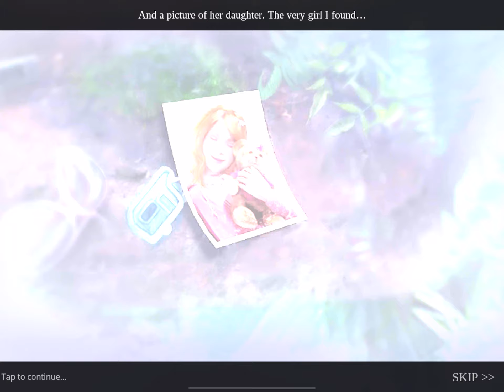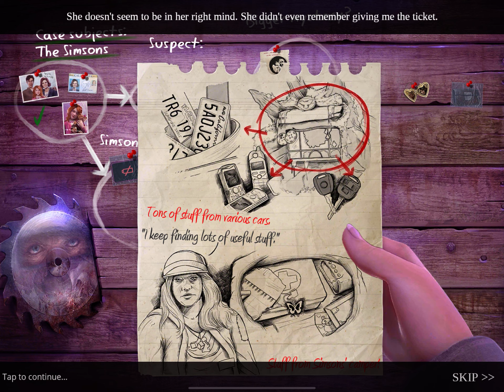Unsolved | The Mists of Ravenwood | 2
Recorded 13 Sep 2023 on iPad screen.
Unsolved v2.10.13